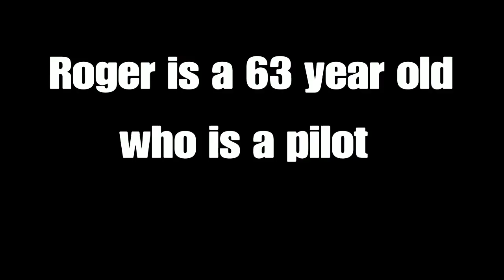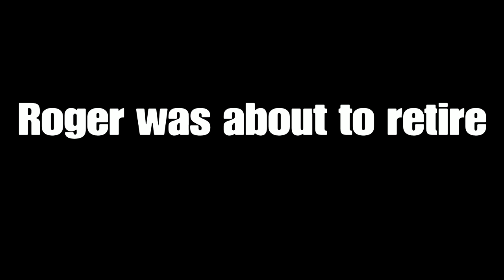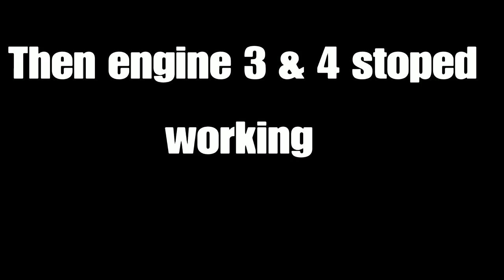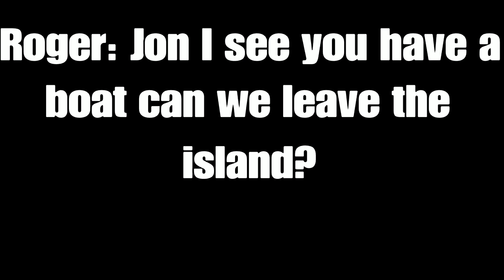Bad luck air